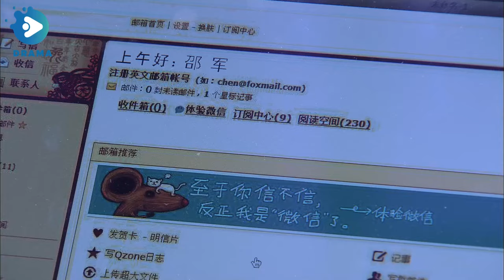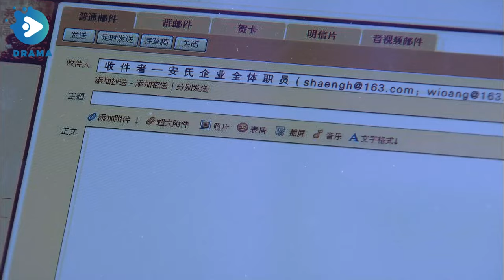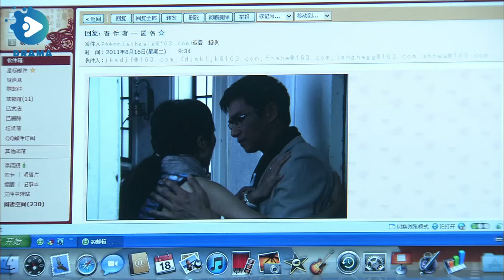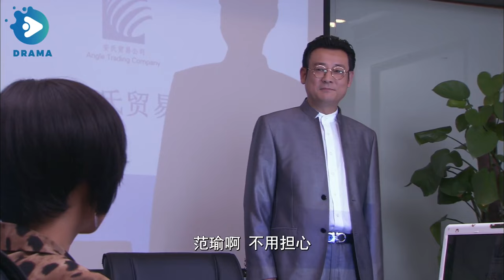EngSub《玫瑰物事》13-14：被丈夫送入監獄😢公司破産，老爸癱瘓😰出獄丈夫卻迎娶白富美😡（劉亦菲 林更新 韓雪 胡兵 ）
《玫瑰物事》 主演：劉亦菲
劇情：壹位擁有專賣時尚精品店的少婦程桦被人設計陷害，在韓國過海關時因“走私罪”被監禁六個月！ 丈夫邵鈞因情境所迫，怕財産被法院充公，與程桦協議離婚，並深情承諾等待程桦回家時壹定娶她！豈料程桦出獄歸國急切尋找丈夫邵鈞時，卻誤闖邵鈞和富家女安麗娜的婚禮現場。丈夫邵鈞爲防設計良久的計劃被程桦所攪，又設計約程桦談判並制造車禍假裝失憶。
　　爲了喚醒“失憶”的丈夫，奪回原本屬于自己的愛情和幸福，善良的程桦屈身爲安家第二十八任保姆，潛伏進再婚的前夫家中，稍不留神就會被設計、栽贓、甚至陷害等種種打擊折磨著程桦的心智。
　　面對昔日的戀人、妻子所承受的精神折磨，邵鈞內心多次被動搖。但少年時的家破人去樓空的記憶蒙蔽了他原本善良的心。爲了能夠掌權安氏企業，邵鈞費盡心機，傾盡才華。在與競爭對手宋氏集團的較量中，邵鈞面對的不僅僅是商場上的競爭，更有情敵之間的較量。
　　宋堯出身貧寒卻極具才氣，憑借自身的智慧成爲宋氏集團的執行長。機緣巧合，相遇失意的程桦，在宋堯的相助下，認清邵鈞真面目的程桦華麗轉身，成爲壹名時尚的白領女性，壹場心靈救贖的戰爭拉開帷幕……
　　究竟程桦要如何避過壹次又壹次的危機？面對真情至愛的昔日丈夫，程桦又該如何揭開邵軍的真面目？面對默默助自已成就非凡璀璨人生的宋堯的追求，程桦程桦腦海裏卻抹始終不去邵鈞落魄的樣子，她會舍棄宋堯的感情而去追回原本屬于她的幸福、她的家庭嗎？

"The Rose Affair" starring

Synopsis: A young woman named Cheng Hua, who owns a boutique fashion store, is framed and imprisoned for six months for "smuggling" while crossing the border in Korea! Her husband Shao Jun, fearing that his assets will be seized by the court due to the circumstances, agrees to divorce Cheng Hua and promises to marry her when she returns home! However, when Cheng Hua is released from prison and returns home, she accidentally intrudes on Shao Jun and the wealthy Ana's wedding ceremony. To prevent Cheng Hua from disrupting his long-planned scheme, Shao Jun arranges a meeting with her and orchestrates a car accident to fake amnesia.

In order to awaken her "amnesiac" husband and reclaim her lost love and happiness, the kind-hearted Cheng Hua humbles herself to become the twenty-eighth nanny for the An family, infiltrating her ex-husband's remarried household. However, she faces various challenges, including being framed, set up, and even betrayed, which torment her mentally.

Facing the mental torment suffered by his former lover and wife, Shao Jun's heart wavers multiple times. However, his childhood memories of being orphaned and homeless cloud his originally kind heart. In order to take control of the An Corporation, Shao Jun spares no effort and exhausts all his talents. In the competition with the rival Song Corporation, Shao Jun not only faces business competition but also battles between rivals.

Song Yao, born into poverty but with great talent, becomes the CEO of the Song Corporation through his own intelligence. Through a fortunate encounter, the disheartened Cheng Hua, with Song Yao's help, sees through Shao Jun's true colors, undergoes a stunning transformation, and becomes a fashionable white-collar woman. Thus begins a war of spiritual redemption...

How will Cheng Hua navigate through crisis after crisis? Faced with her former husband's true nature and the pursuit of Song Yao, who silently helped her achieve an extraordinary life, will Cheng Hua abandon her feelings for Song Yao to reclaim her happiness and family with Shao Jun?